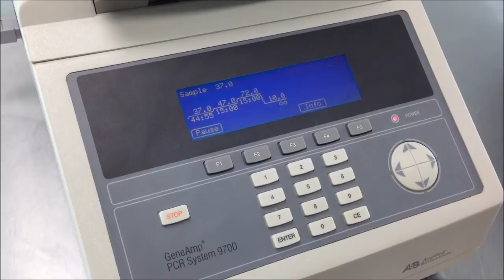Applied Biosystems (ABI) 9700 PCR Thermal Cycler Geneamp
The Lab World Group proudly lists a beautiful ABI 9700 96 Well Gold Block PCR Geneamp Thermal cycler. This unit is the highly desired gold block and in excellent condition.